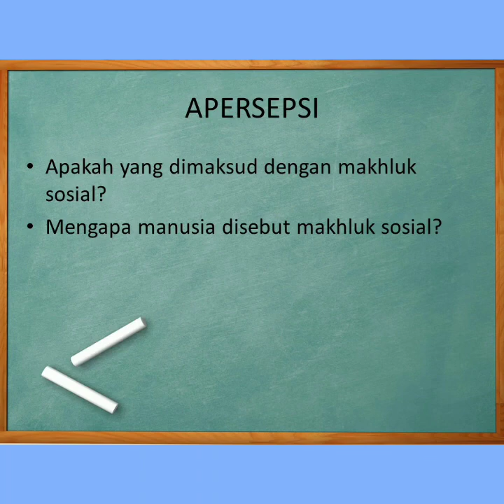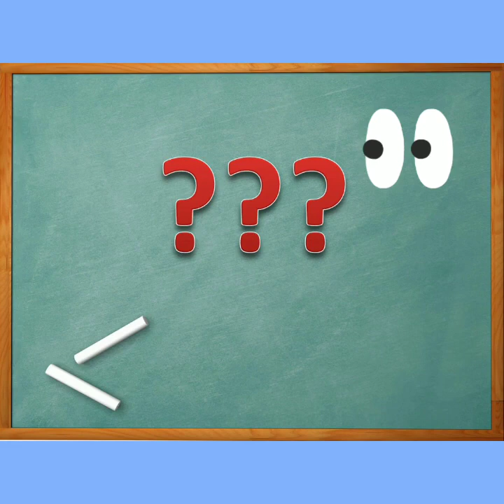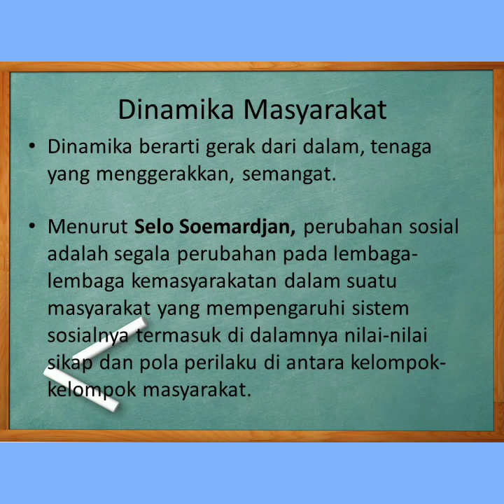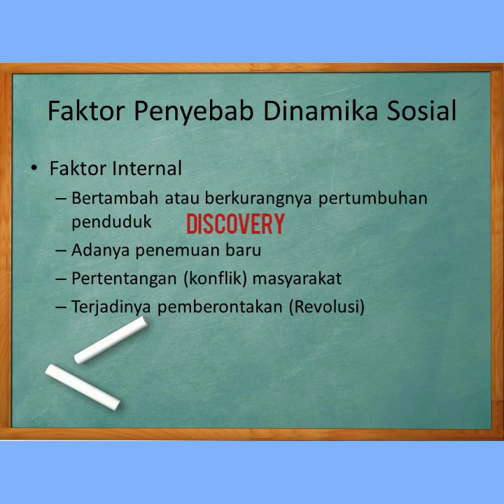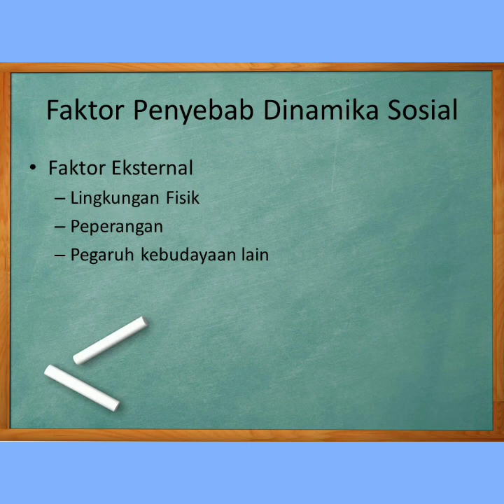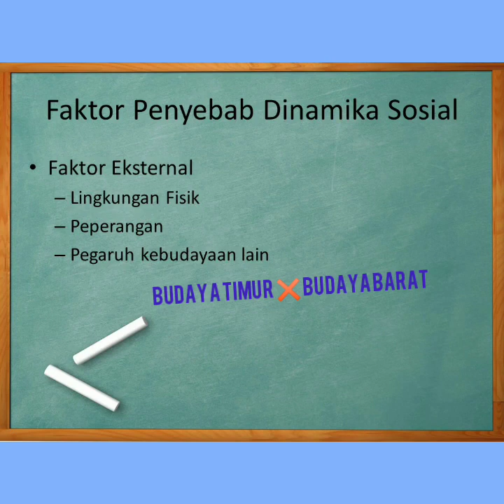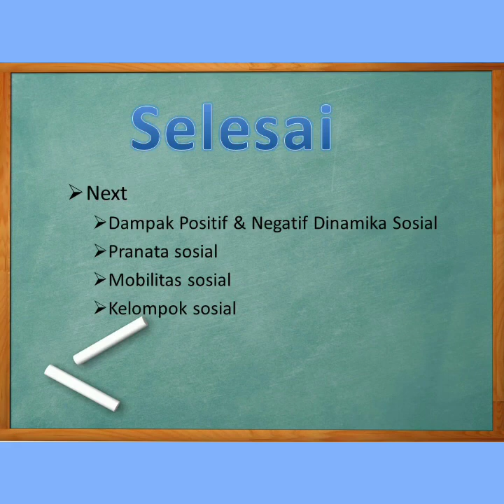Ilmu Kesehatan Masyarakat Dinamika Masyarakat